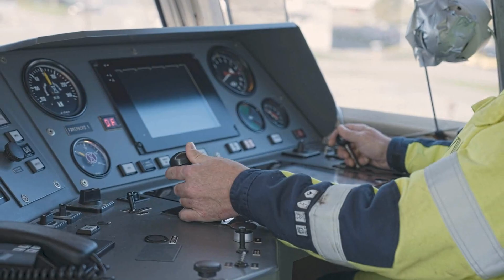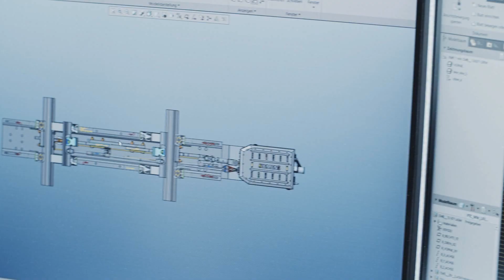Point operating systems and pawl locks from Siemens Mobility - efficient, reliable and safe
Point operating systems and pawl locks from Siemens Mobility are important railway infrastructure elements, required to comply with highest standards regarding safety, reliability and lifecycle cost.

The pawl locks CKA 12 for switch blades and CKA 15 for movable point frogs are in full compliance with these standards and are an important contributor to an efficient and disruption-free railway operation. Discover more